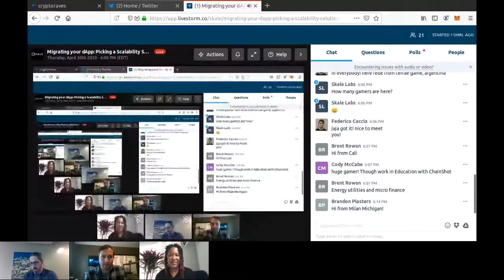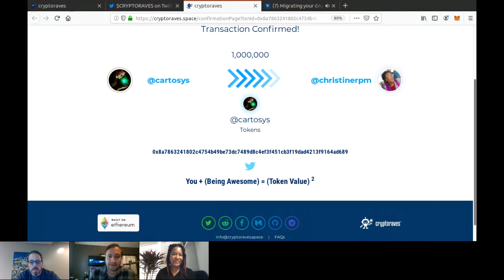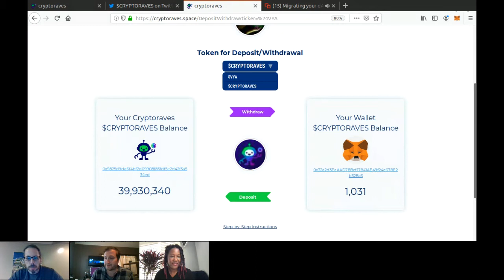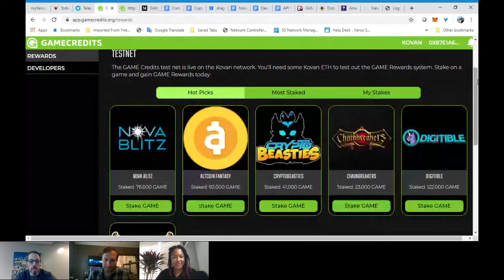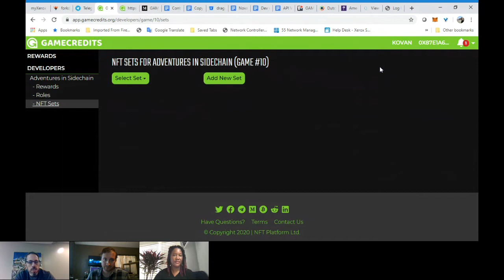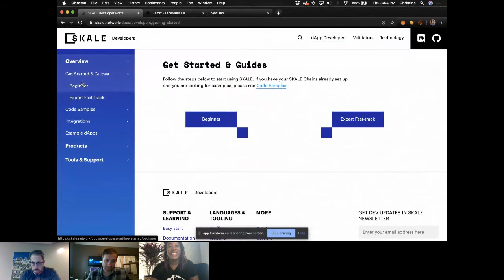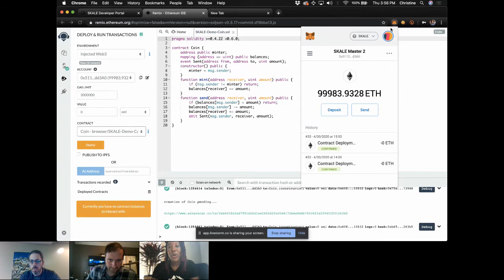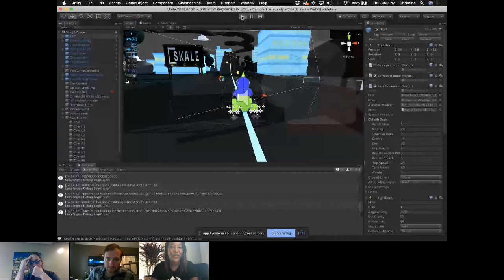SKALE Hosts Cryptoraves & GameCredits: dApp Migration Strategies After Loom's Enterprise Pivot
SKALE invited Cryptoraves & GameCredits to discuss how to approach dApp migration. Both dApps needed to find a new scalability solution after Loom announced that they were pivoting to enterprise. At this event, core developers from these 2 exciting projects discussed what challenges they faced and what solutions they found for migrating nodes, moving smart contracts and more.

Speakers:
Christine Perry @ SKALE Labs, VP Solutions Engineering
Bryan Plasters @ Cryptoraves, Founder
Matthew Quirk @ NovaToken (merged with GameCredits), Lead Developer

1. Cryptoraves Demo - 10:43
2. GameCredits/NovaToken Demo - 20:33
3. SKALE Demo - 49:40

SKALE is an elastic blockchain network that gives developers the ability to easily provision highly configurable fully decentralized chains that are instantly compatible with Ethereum. SKALE chains can execute sub-second block times, run up to 2,000 tps per chain, and run full-state smart contracts in addition to decentralized storage, execute Rollups, and machine learning in EVM.

About Cryptoraves

Cryptoraves is a zero-barrier, zero-fee, portal into the crypto experience. Whether you're a first time crypto user or blockchain veteran, Cryptoraves offers a free personalized token you can launch and share entirely on Twitter. Dive in and tokenize your social network. Empower yourself with token distribution principles, gaining knowledge of token value fundamentals. And have fun watching your token rise on the leaderboard. Launch your own token by Tweeting: @cryptoraves

About GameCredits

GameCredit is a platform for game developers to deliver blockchain in-game items within their games, with only a simple API call. The GameCredits RESTful API Suite allows the simple creation of NFT’s, Secure Asset Exchange, Engaging Rewards Delivery, a Fair Tournament Gaming System and more. GameCredits is also a platform for game players receive rewards from, and share in the success of, their favorite games.